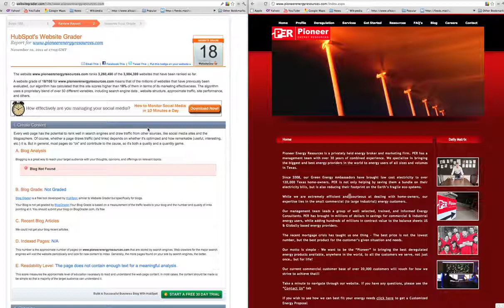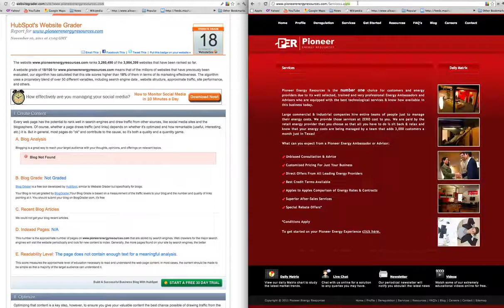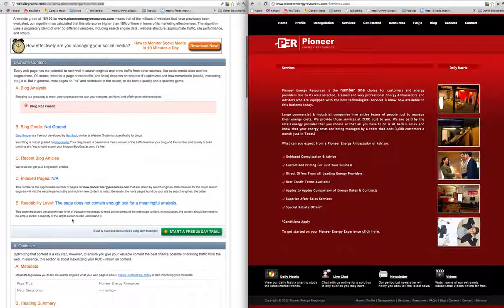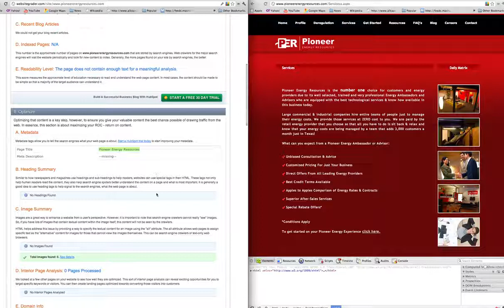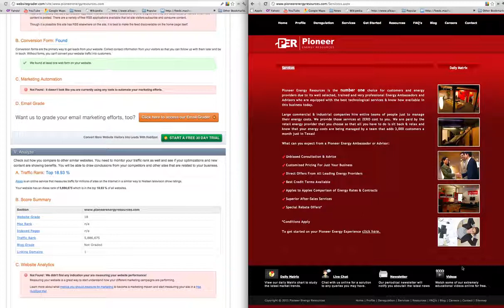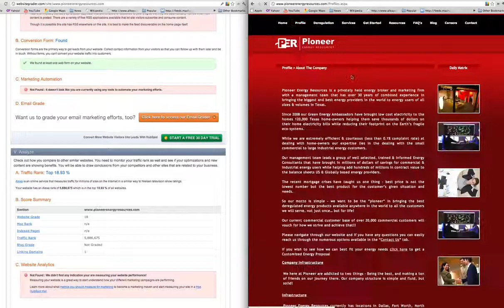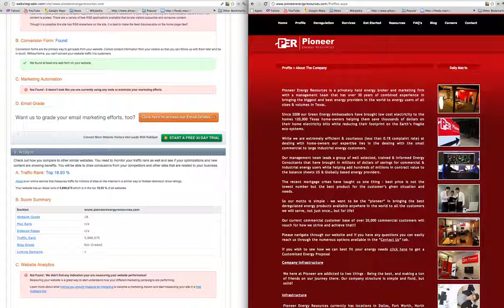Green Energy Resources Website Review by CI Web Group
Pioneer Energy Resources website was reviewed by CI Web Group.  The website was reviewed for web design, website development, seo and social media marketing.